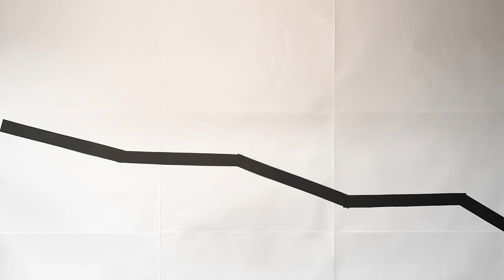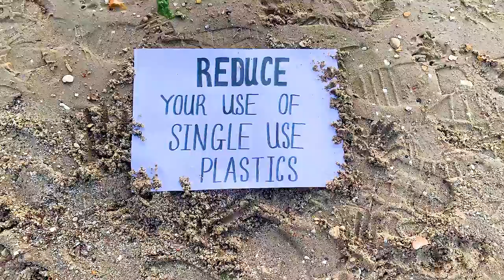The Impossible Journey My Final 1:30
Arden University| Graphic Designs\ Digital and Analogue Moving Image Project| Team Work| 1min30 of 3 minute video| Sound sourced from Free music archive website| Save the world by Cambo